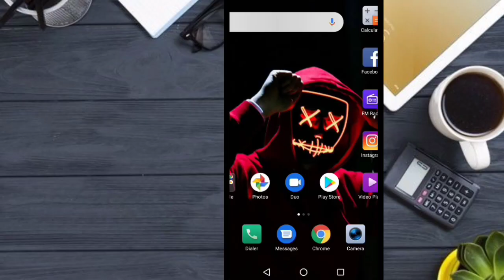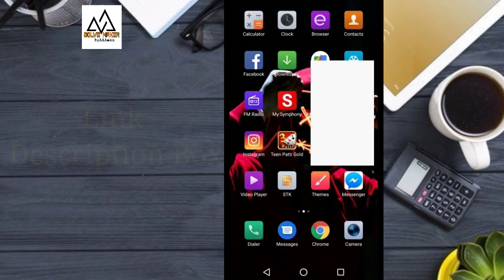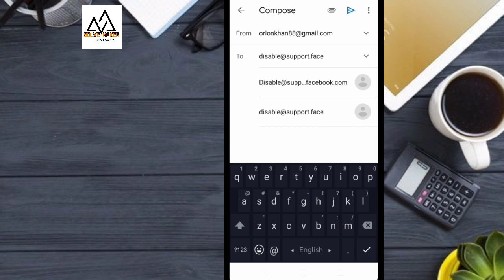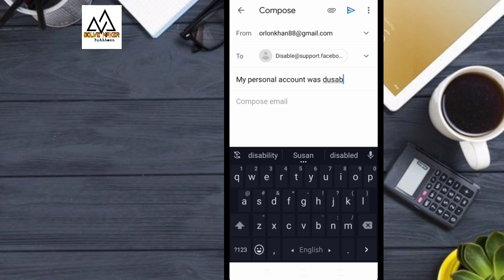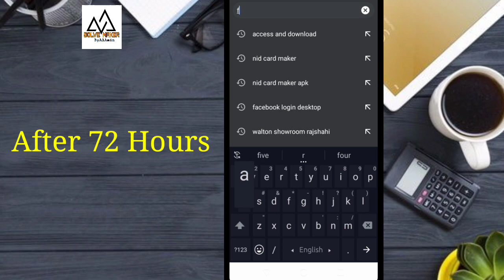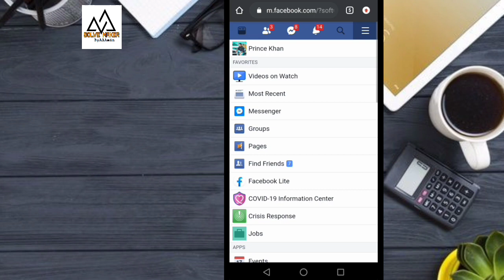How To Recover Facebook Disable Account New Tricks 2020|Back Disabled Facebook I'd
➡In this video I will show you how to recover disabled Facebook account.

🔺Send mail-

Hello sir I'm real user of this account. Your security system by mistake Disabled my Personal facebook account and You have disabled my account due to against Facebook Community Standards. But I'm provide you all identity with is enough to reopen my Facebook account i hope you look my appeal and open my Facebook account as soon as possible, am very thankfull to you.

Thanks.

🔵Topics -

JOIN SOCIALLY -